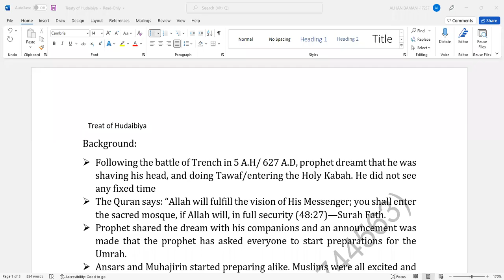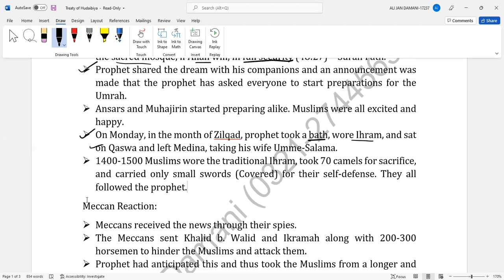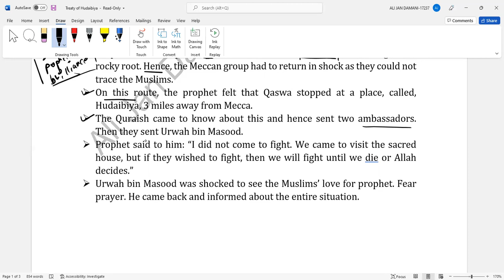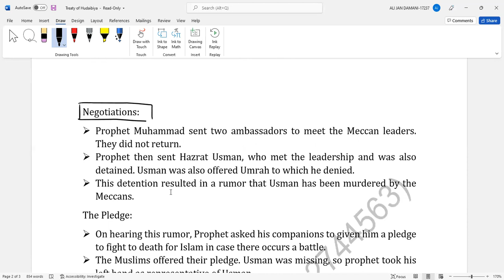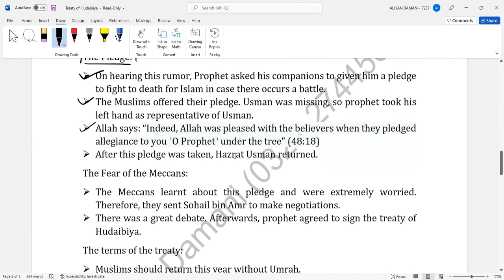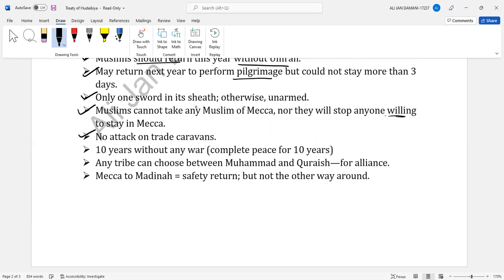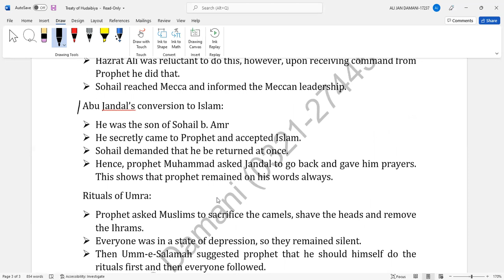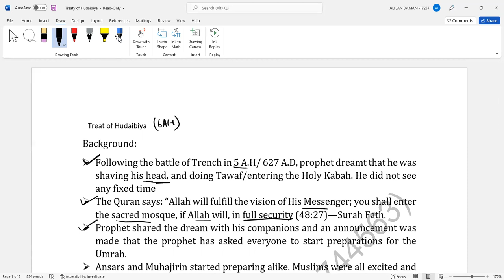Treaty of Hudaibiya O level Islamiyat Ali Jan Damani AJDMISSIONARY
This video covers detailed account of treaty of Hudaibiya and the main terms in it. It will help students appearing for O-level Islamiyat.